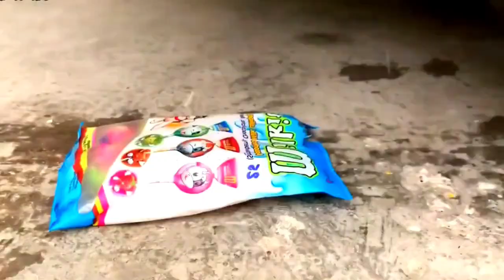Crazy Smash experiment done with car strangely satisfying smashes ASMR video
ASMR Crunchy "
satisfying crunchy
asmr crunchy rainbow
satisfying videos crunchy hide & seek
crunchy asmr compilation
pink crunchy asmr
playing with crunchy

In the midst of our fast-paced lives and the constant demands of the modern world, finding effective ways to relax and unwind has become more crucial than ever. Enter the unique and intriguing concept of "Smash to Relax." This innovative approach offers a novel method of achieving relaxation, utilizing the raw power of destruction to soothe the mind and provide a cathartic escape from everyday stressors.
Imagine a world where the act of watching objects being crushed by a car becomes an avenue to tranquility. The spectacle of various items meeting their demise under the immense force of a car's impact might seem counterintuitive, but the results are surprisingly therapeutic. Just as punching a bag can help release pent-up frustration, witnessing the obliteration of objects can serve as a visual outlet for emotions, a way to let go of tension that often accumulates unnoticed.
The essence of "Smash to Relax" lies in its simplicity. Amidst the myriad relaxation techniques that promote mindfulness and meditation, this approach offers a refreshingly different route. It taps into the innate satisfaction that comes from witnessing destruction, transforming it into an unconventional form of stress relief. The symphony of crashing, the visuals of impact, and the aftermath of shattered remnants combine to create an oddly soothing experience, guiding your mind away from the chaos of everyday life.
For those seeking sleep therapy, "Smash to Relax" offers a surprising avenue. The rhythmic cadence of each impact, the gradual disintegration of objects, and the white noise of destruction become a lullaby for the restless mind. As the car meets resistance and objects yield to its power, your worries too surrender, making way for restful slumber. It's an immersive journey into a world of sensory engagement, a departure from the conventional to embrace the extraordinary.
Yet "Smash to Relax" is not confined to the realm of sleep. It's a sanctuary for the weary mind, a haven for those seeking refuge from the stresses of daily life. The act of witnessing destruction becomes an opportunity to channel pent-up emotions, to confront frustrations, and to find solace in the midst of chaos. Whether you're a student dealing with exams, a professional grappling with deadlines, or simply someone navigating the complexities of existence, this unconventional approach offers an unexpected avenue for emotional release.
As you engage with "Smash to Relax," you're not merely observing destruction; you're actively participating in a unique form of self-care. Each video serves as a canvas for your emotions, a chance to find balance by embracing the innate satisfaction that arises from witnessing objects meeting their end. In a world where traditional relaxation methods dominate the conversation, this unconventional approach invites you to step outside the norm and discover a new path to tranquility.
So, as you press play and witness the car's powerful impact, remember that "Smash to Relax" offers more than meets the eye. It's an exploration of the intersection between sensory stimulation and emotional release, a dynamic way to find solace and serenity. Amidst the noise of the world, this unconventional approach beckons, promising a unique journey towards relaxation—one that is as therapeutic as it is unexpected.